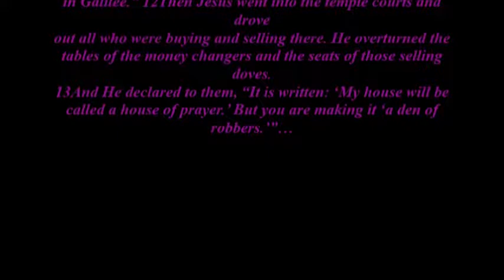The Spook Table